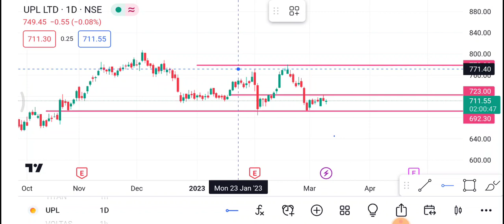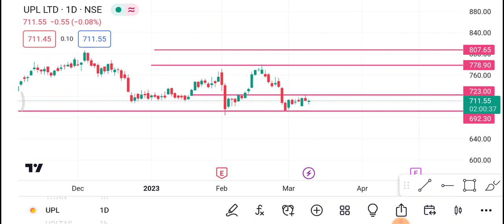UPL Share break out | UPL Share latest News| UPL Share price today news | trading in hindi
1-) UPL Share
2-) UPL share news today
3-) UPL share latest news
4-) UPL share price
5-) UPL share analysis
6-) UPL share price today